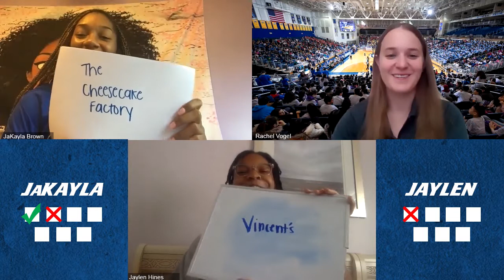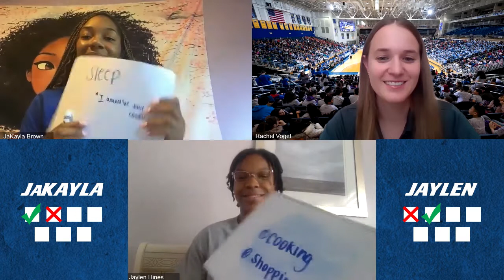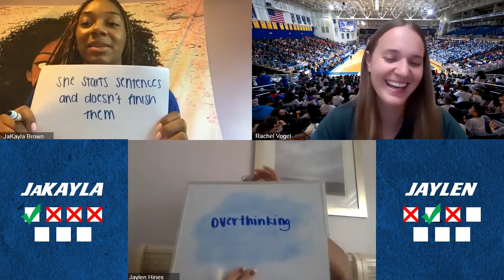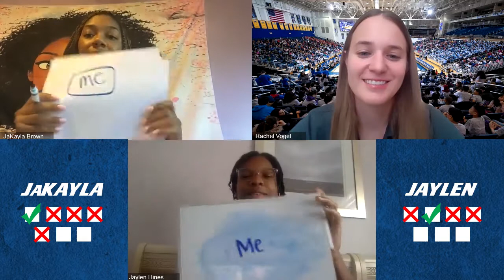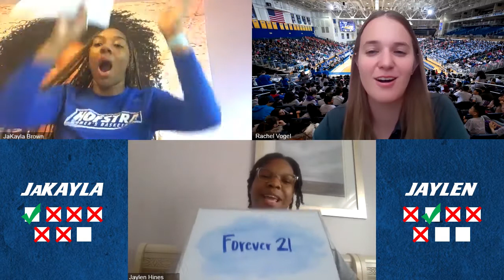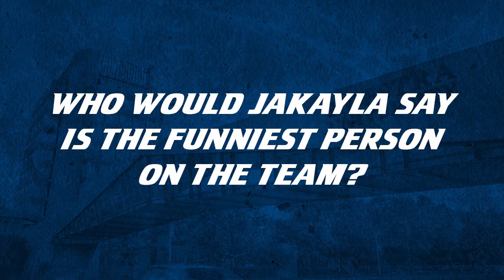WBB: Teammate Trivia (Jaylen Hines and JaKayla Brown)